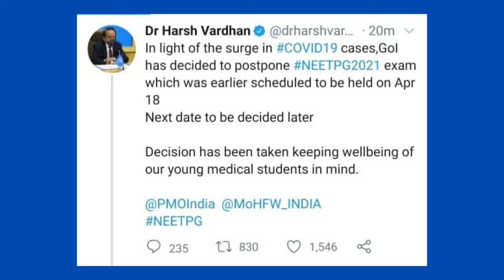SHOCKING NEWS FOR NEET PG ASPIRANTS/NEETPG POSTPONED / NEETPG UPDATE